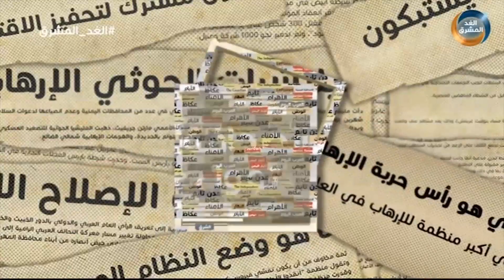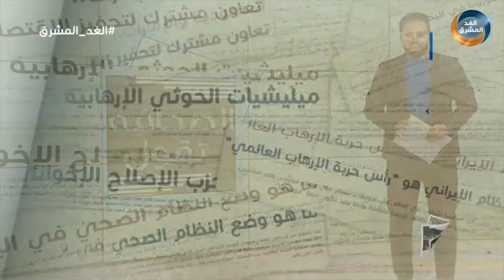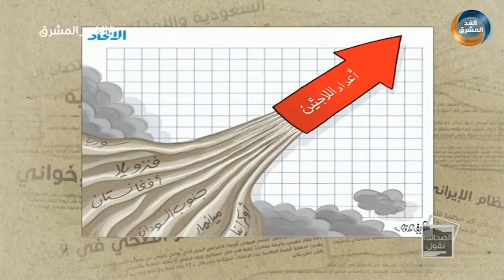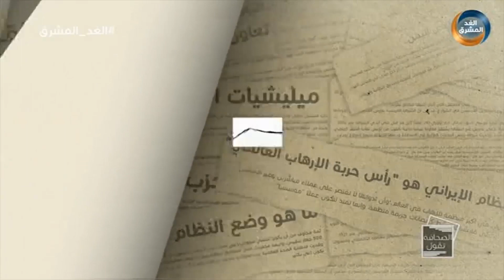الصحافة تقول | العمالقة ودفاع شبوة والشرطة تنفذ انتشارًا واسعًا في عتق.. الحلقة الكاملة (5 يوليو)